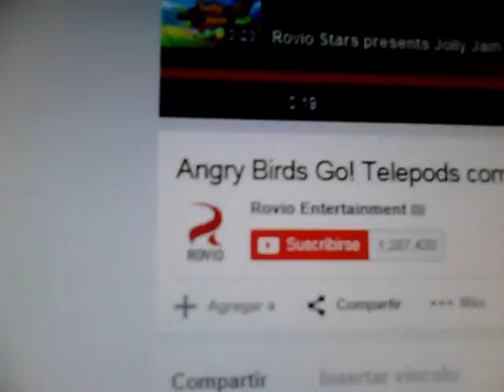Epi2 telepods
Uuuu